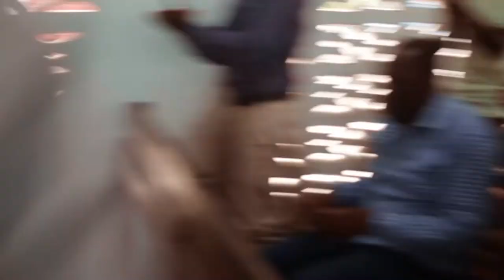Banana Endtime Message Believers